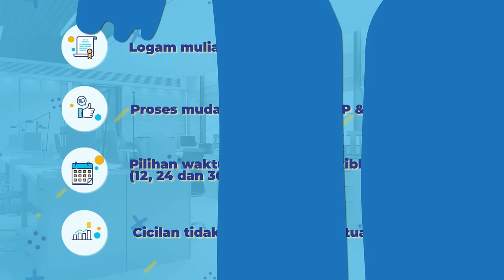Nabung Emas Untung Tapi Gak Bikin Spot Jantung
Mau nabung emas tapi gak bikin spot jantung?

Tenang, WOM Finance punya solusi untuk kamu!! Ajuin aja pembiayaan MASKu dari WOM Finance ada banyak keuntungannya..

Yuk, ajukan pembiayaan cicil logam mulia MASKu dari WOM Finance!